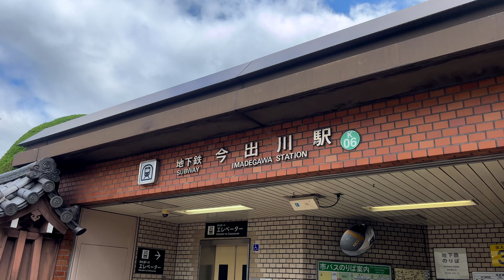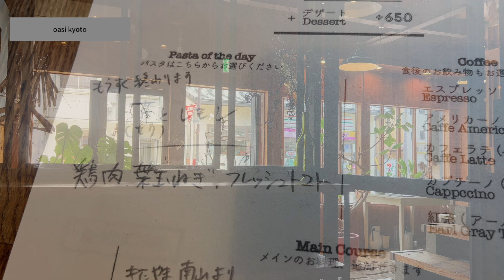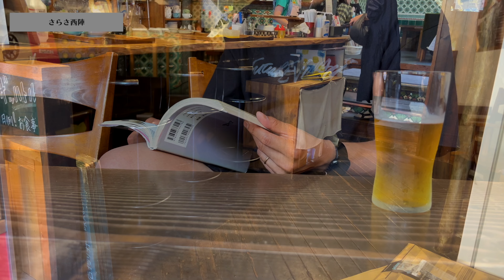SUB【京都vlog】グルメが行く、今出川でおすすめのランチとカフェ｜京都カフェ巡り｜京都グルメ｜京都旅行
唇とそばかすです☔️☔️今回は今出川のおすすめのランチとカフェ巡りをご紹介します！！
ランチがものすごく美味しかったので、今回は絶対行って欲しいです🍙🍙

梅雨でじめじめしてますが、夏まで後少し頑張りましょー！！

【目次】
00:00 オープニング

01:22 oasi
〒602-8415 京都府京都市上京区前之町４４３

06:42 さらさ西陣
〒603-8223 京都府京都市北区紫野東藤ノ森町１１−１

【唇とそばかすのオススメ動画】

①SUB【cafevlog】知らないと損する京都カフェ10選｜おしゃれ過ぎたらすみません｜京都カフェ巡り｜京都グルメ
②SUB【cafevlog】京都レトロカフェ７選｜古民家カフェ｜京町家カフェ｜京都カフェ巡り｜京都旅行｜kyoto trip

【オススメのユーザーの関連動画】
①京都ひとり観光 Kyoto solo sightseeing ：京都2023春ニューオープンのおすすめカフェ10選☕祇園/清水寺/四条/岡崎周辺😋10 Recommended Cafes Newly Opened in Kyoto in 2023

②MACSKADO / 妻と行くカフェ日記：【京都 カフェ巡り】今年のトレンドスイーツ/新オープンカフェ巡り/烏丸・四条大宮・東山/京都観光/旅行/kyoto trip

③犬と歩く京都 / Guiding Kyoto with my dog：都のパン屋７選🥐連日行列の超人気店や昔ながらの老舗パン屋さんなど7店

※動画内のお店は撮影・掲載許可をいただいておりますのでご安心ください。